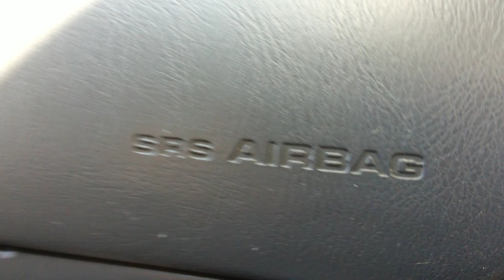Крепление магнитное своими руками для видеорегистратора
Новое крепление из скобы металлической и магнита из жеского диска. Сделал т.к. не удобно было крутить и заказаывать новое такое же поломанное на присоке крепление не хотелось! Вот и колхозил